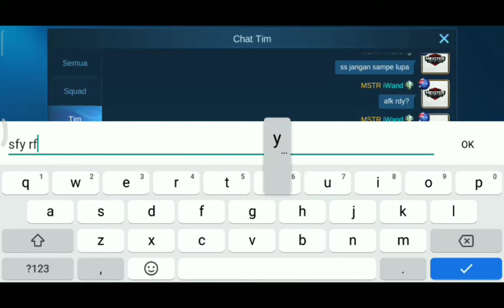Mobile Legend Bang-Bang Tournament Online: Finals Group 2 - Weekly 29 (Best of 3)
Finals Group 2 : Venko Fitore x SFY 2 - 0 AFK ojo dumeh

5.000 Diamonds untuk 10 Orang yang beruntung

5 T-Shirt Official Meister Tournament Esports 2021 untuk 5 Orang Pemenang

Follow Meister Tournament Esports Online

Komen juga untuk Kritik dan Saran ya Challenger